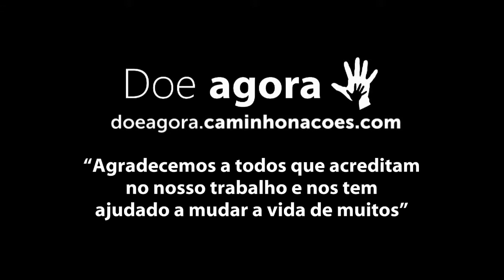COMITIVA ESPERANÇA - Projeto da horta e do galinheiro... Ajude!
Noticias do campo - Eket, Nigéria - 06/01/2015